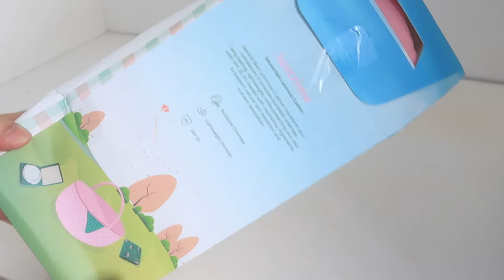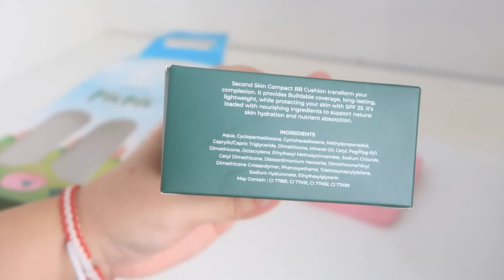LUXCRIME 2ND SKIN LUMINOUS CUSHION BUNDLE SET | UNBOXING | SIMPLY YMARY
hello luv,
akhirnya luxcrime mengeluarkan new product nya yaitu luxcrime second-skin luminous dan sudah tersedia official store nya di-shopee.

Muachhhh,

LOVE,
SimplyYmary